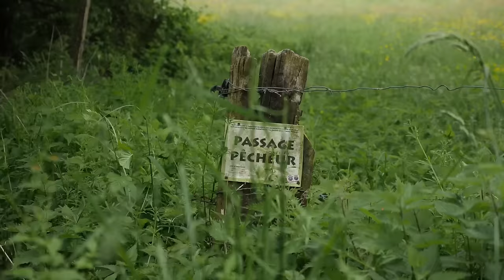GAËL TOUR: la Truite en Ruisseau, les Bases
⚠️ 𝗟𝗶𝘃𝗲 𝟮𝟭/𝟬𝟮 𝟮𝟭𝗵 ⚠️
Pour poser vos questions en direct, RDV ici le 21/02 à 21h00 pour un live avec Gaël & David 😍
Dans cette vidéo, Gaël EVEN vous emmène pêcher la truite en light et ultra-light à la cuiller et au poisson nageur dans la Vezouze, le ruisseau d'enfance de son ami, David PIERRON.
Au programme, des poissons, des loupés, des vannes, des fous rires et quelques invités imprévus!